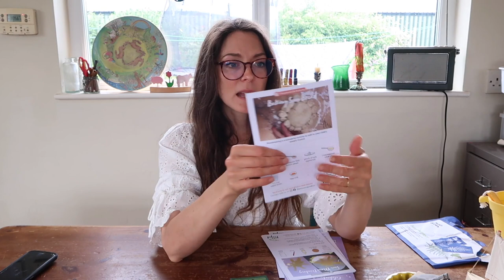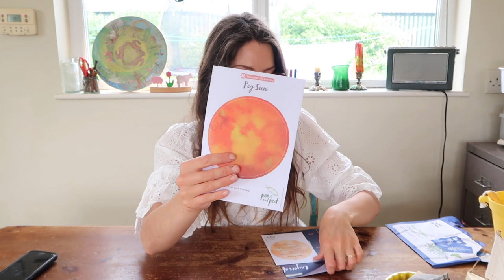Summer Solstice Basket Waldorf Inspired Seasonal Celebration Ideas for Children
LINKS//
My Book!
Favourite pram for farm life (UK)

This video is not made for Children but recorded to inspire parents and carers :)